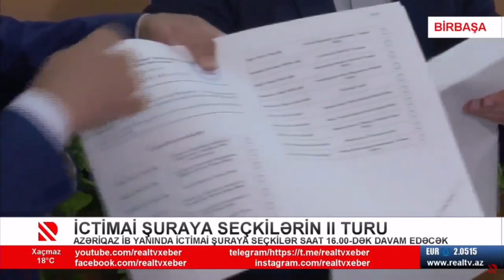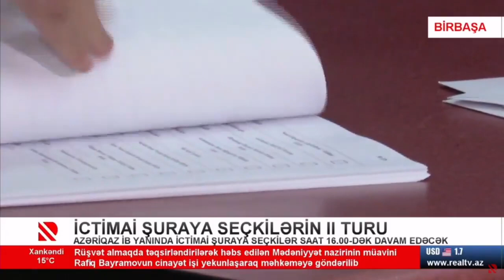“Azəriqaz” İB yanında İctimai Şuraya seçkilərin II turu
İctimai Şuraya seçkilər saat 16.00-dək davam edəcək